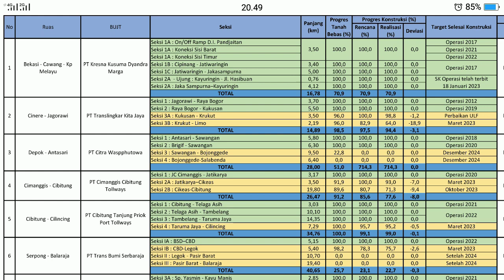Melihat Progres Simpang Susun Cilincing dari atas Tol JORR 1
Satu satunya PR Tol Cibitung Cilincing seksi 4 adalah penyelesaian simpang susun cilincing yang ditargetkan harus sudah selesai pada akhir tahun 2022, mampukah realisasi penyelesaian konstruksi selesai sesuai target pada akhir tahun 2022? Kita akan pantau terus progresnya secara periodik

Tol cibitung cilincing memiliki beberapa pintu tol yaitu pintu tol cibitung, pintu tol telaga asih,  pintu tol gabus,  dan pintu tol tarumajaya, nantinya juga akan ada exit tol di cilincing..

Tol cibitung-cilincing merupakan salah satu dari tol jakarta outer ring road 2 yang meliputi bandara soekarno hatta kunciran,  kunciran serpong,  serpong cinere,  cinere jagorawi,  depok antasari,  cimanggis cibitung,  dan terakhir cibitung cilincing